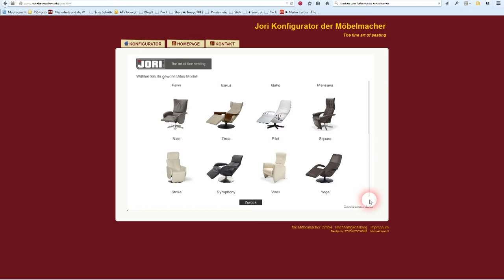Newsletter 119: Consumenta, Showküche, Sesselkonfigurator und Tag des Schreiners in der Küche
Liebe Leute,
nein, es hat nicht bei uns gebrannt, es war nur am Mittwoch Abend eine ziemlich spektakuläre Feuerwehrübung für die wir sehr dankbar sind, denn es ist gut, wenn sich die Fachleute bei uns auskennen. Besuchen Sie uns doch auf der Consumenta (24.Okt. bis 1. Nov.), wir sind in Halle 7A, haben ganz besondere Gäste für Sie eingeladen und zeigen die neue Eichen-Showküche.
Weil der Tag der Küche sooo schön war, kochen wir auch am Tag des Schreiners am 7. November wieder gemeinsam mit unseren Kunden im Vakuum. Angemeldete Gäste erleichtern die Planung und können Sous Vide Kochbücher gewinnen.
Den Konfigurator, den Sie vom Autokauf kennen, gibt es jetzt auch für unsere Jorisessel, wir würden gerne Ihre Meinung dazu erfahren.